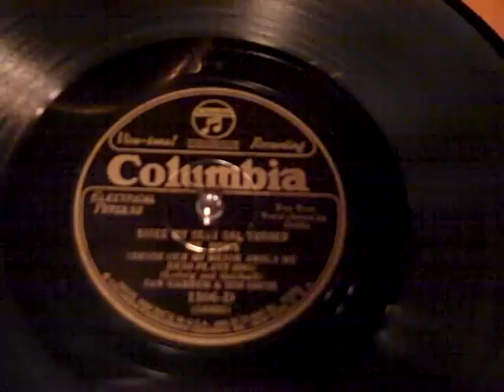JAN GARBER VIVA TONAL - SINCE MY BEST GAL TURNED ME DOWN - ROARING 20'S VICTROLA